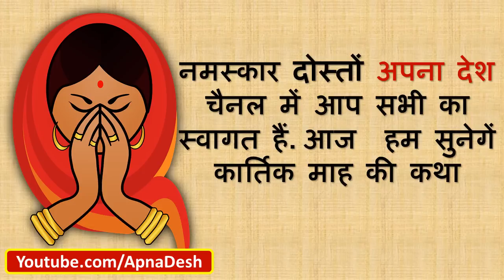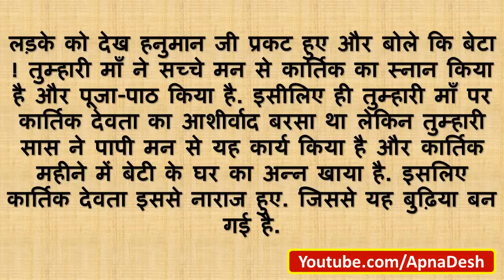कार्तिक मास कथा । कार्तिक मास व्रत कथा । Kartik Maas Ki Katha। कार्तिक मास की कहानी | Kartik Mah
कार्तिक मास कथा । कार्तिक मास व्रत कथा । Kartik Maas Ki Katha। कार्तिक मास की कहानी | Kartik Mah | कार्तिक मास कथा । कार्तिक मास व्रत कथा ।

जादुई पौधे को खरीदने के लिए लिंक